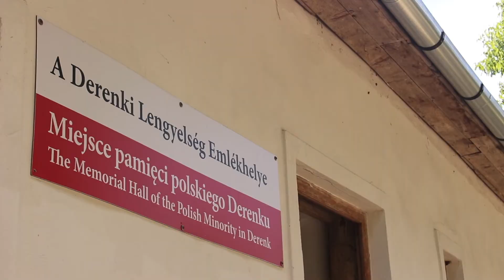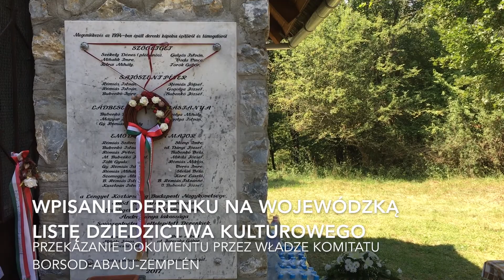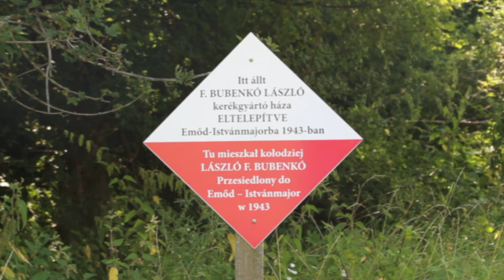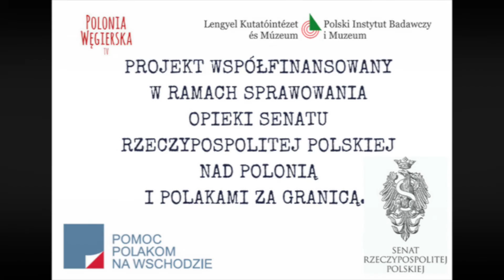Odpust w Derenku 2018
Jak co roku, pod koniec lipca spotkaliśmy się na odpuście w Derenku. Tegoroczny odpust był wyjątkowy, ponieważ został połączony z obchodami 100-lecia Niepodległości Polski (start Sztafety Niepodległościowej na Węgrzech) oraz 75 rocznicą wysiedlenia Derenku, a także podczas uroczystości odpustowych władze komitatu Borsod-Abaúj-Zemplén przekazały dyplom potwierdzający oficjalne wpisanie miejscowości na wojewódzką listę dziedzictwa kulturowego.

"Odpust w Derenku 2018" jest dostępny na licencji Creative Commons Uznanie autorstwa 4.0 Międzynarodowa. Pewne prawa zastrzeżone na rzecz Polskiego Instytutu Badawczego i Muzeum. Utwór powstał w ramach zlecenia przez Kancelarię Senatu zadań w zakresie opieki nad Polonią i Polakami za granicą w 2018 roku. Zezwala się na dowolne wykorzystanie utworu, pod warunkiem zachowania ww. informacji, w tym informacji o stosowanej licencji, o posiadaczach praw oraz zleceniu zadania publicznego przez kancelarię Senatu oraz przyznaniu dotacji na jego wykonanie w 2018 roku.

Projekt współfinansowany w ramach sprawowania opieki Senatu Rzeczypospolitej Polskiej nad Polonią i Polakami za granicą.